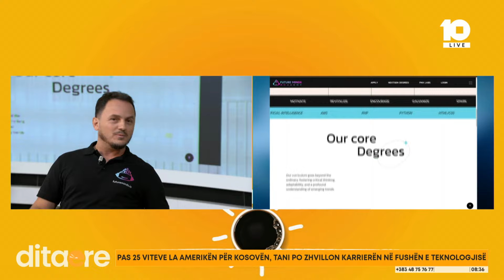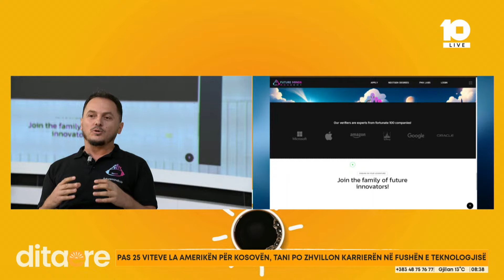Aliu tregon benefitet që mund të kemi nga Intelegjenca Artificiale